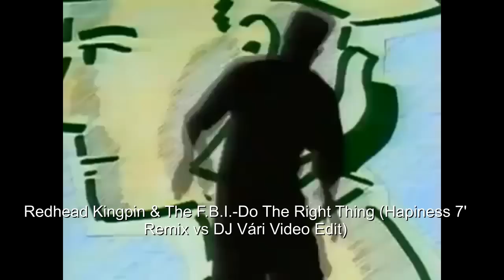Redhead Kingpin & The F.B.I. - Do The Right Thing (Happiness 7' Remix vs DJ Vári Video Edit)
Redhead Kingpin & The F.B.I.-Do The Right Thing (Happiness 7' Remix) Produced by:Redhead Kingpin & Markell Riley For G.R. productions.Arranged by:Tedd Riley.Published by:Cal-Gene/Virgin Music (Publishers) LTD. Additional production & remix:Jazzie B & Nellee Hooper for Silent Productions LTD. 1989.Ten Records